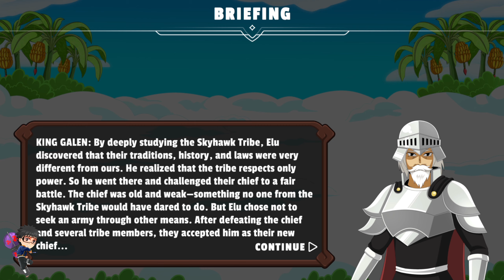Tenno - Review New Mission! Elu - The Final Battle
Hii... My name is Dian.
Like video aku jika kalian suka dan terhibur
Berikan Komentar di setiap video saya, agar kedepannya saya bisa lebih memperbaiki.

PENTING:
• Dapatkan Bonus 5% Pada Setiap Pembelian kamu.
• Caranya: Klik menu store di game pada daftar menu-menu bagian kanan bawah, klik pada kolom atas tengah-tengah lalu tulis 'dianyt' tanpa tanda petik pada menu creator code dan save.

Thanks. ❤️